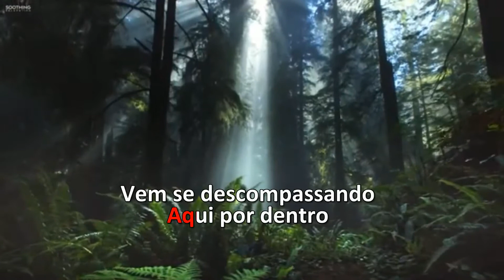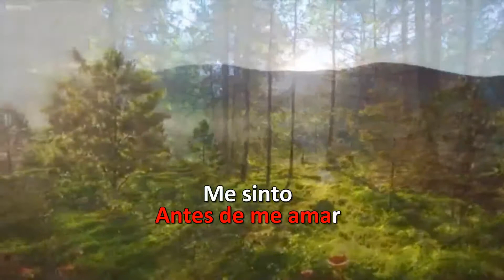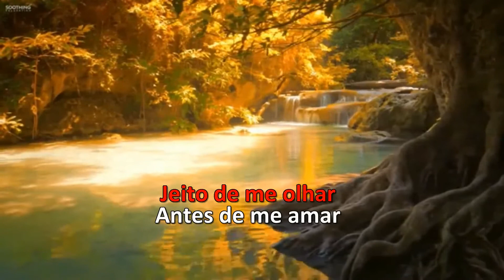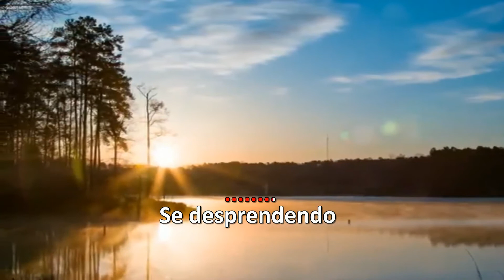Karaoke - Chitãozinho E Xororó - Pássaros